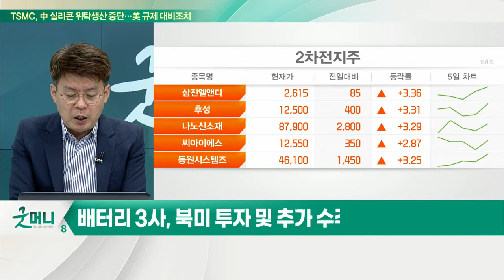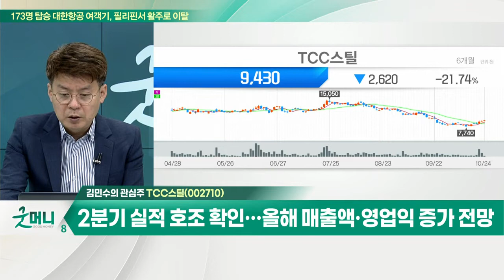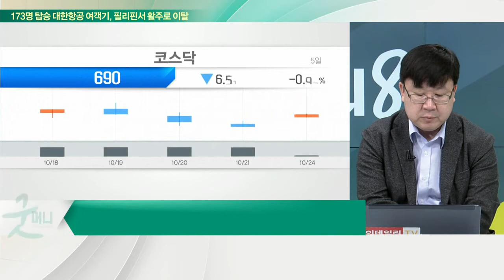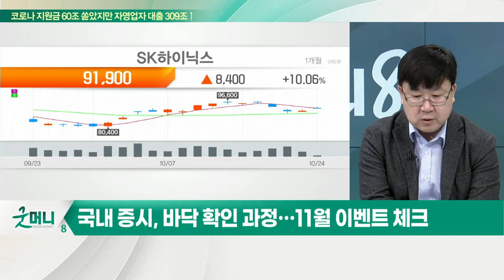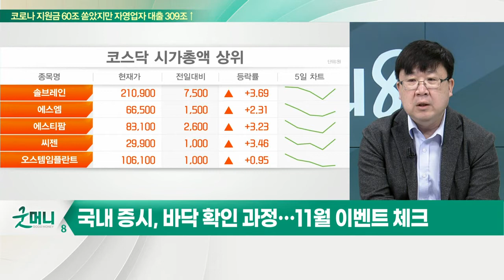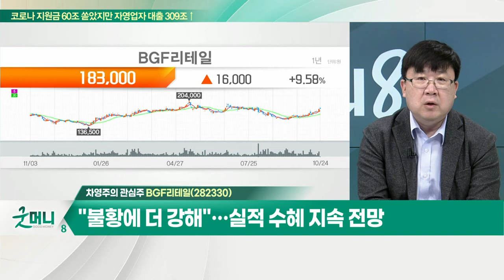TCC스틸(002710)... 국내 전기 주석도금강판 과점적 지위 / BGF리테일(282330)... 신규 점포 양호한 실적 달성_개장 관심주 (20221024)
Q. 물 오른 2차전지주, 지금 매수해도 될까?
Q. "증시 바닥 만드는 중"… 필요한 전략은?

TCC스틸(002710)
- 국내 전기 주석도금강판 과점적 지위
- 기존 사업 안정적 및 2차전지 원통형 배터리 수요 급증
- 대규모 증설로 니켈도금강판 생산 능력 확대
- 2분기 실적 호조 확인… 올해 매출액·영업익 증가 전망

- 신규 점포 양호한 실적 달성
- 자체 제작 상품, 원가 하락 추세
- "불황에 더 강해"… 실적 수혜 지속 전망